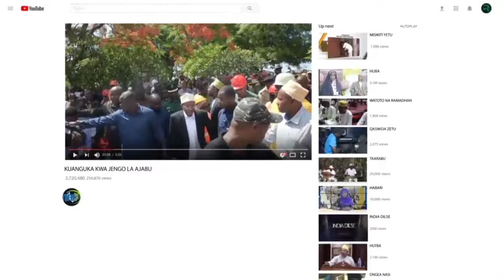KIMEUMANA WAZIRI WA BIASHARA ATOA KAULI NZITO KATIKA BAJETI KUU YA SERIKALI